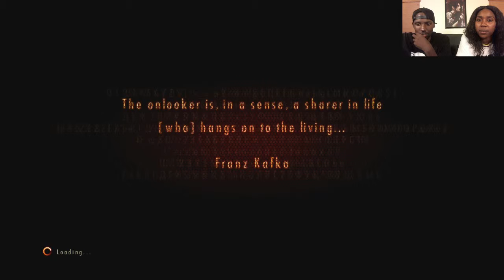Resident Evil: Revelations 2 (Part 8)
Resident Evil: Revelations 2 Synopsis:

Resident Evil Revelations 2 follows two classic characters from the series' past: Claire Redfield and Barry Burton. In the opening scenes Barry's daughter, Moira, is kidnapped alongside Claire, and the duo are imprisoned on a mysterious island. The narrative jumps back and forth between those two exploring and a second story thread six months later as Barry comes to the island to find Moira.

Resident Evil: Revelations 2 is a true survival horror game that keeps you on your toes and reminds you why you love the franchise.

Thank you all for your support! Rating the video and leaving comments are always appreciated!